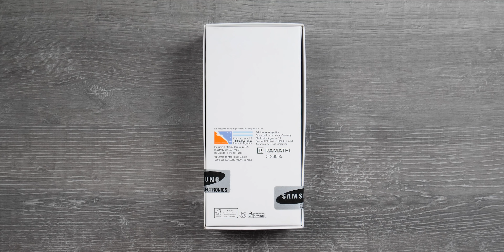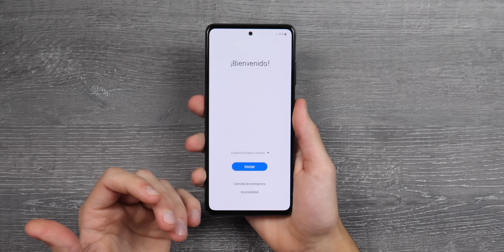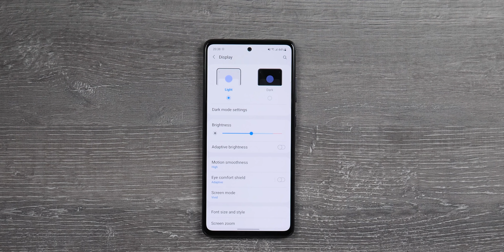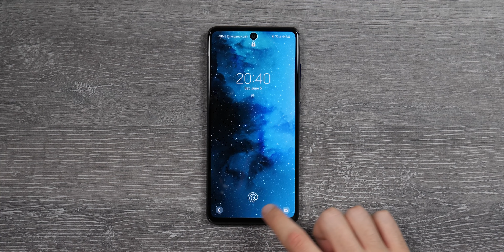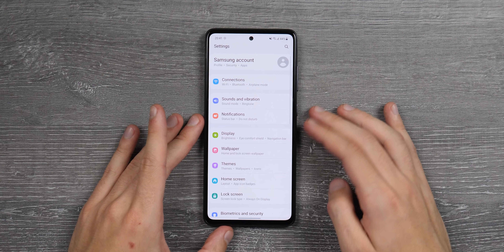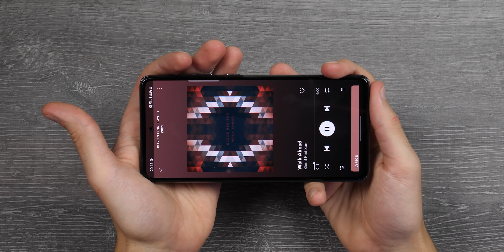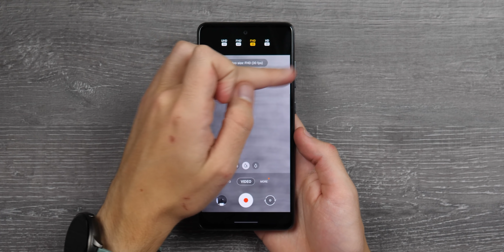Galaxy A52, ¡Unboxing e impresiones!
● Comprá Samsung GalaxyA52 en 'GM Store'